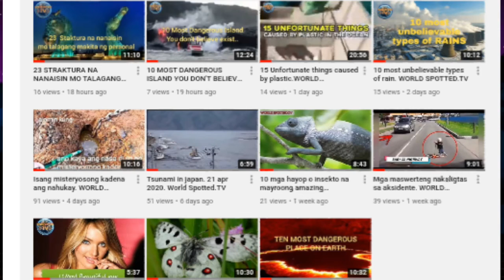5 Misteryosong bagay/hayop na natagpuan sa ilalim ng dagat.WORLD SPOTTED.TV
Napakarami pa talaga nating hindi nalalaman o natutuklasan sa kailaliman ng karagatan..

Kaya patuloy parin ang pagdiskubre ng mga mananaliksik para mas mabigyan pa tayo ng sapat na kaalaman.

Salamat.

Kung nagustuhan mo ang video na ito maaari kang magbigay ng isang like at ishare mo narin para malaman din ng iba ang tungkol sa mga nadiskubre sa ilalim nang karagatan..